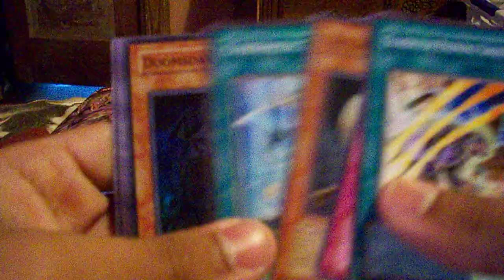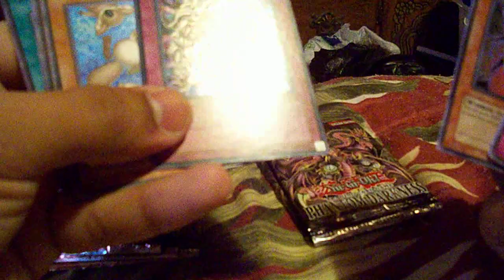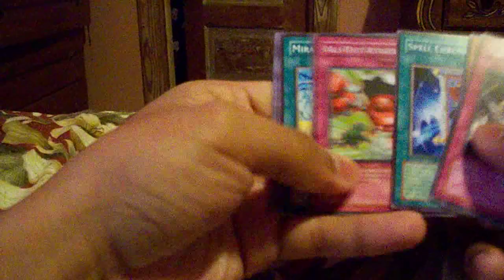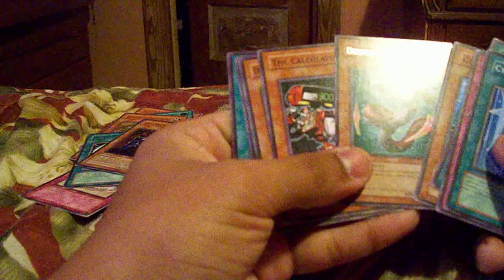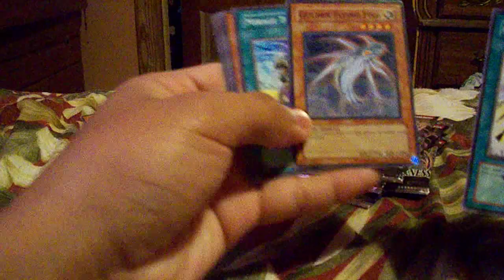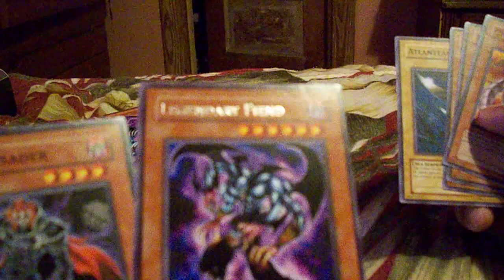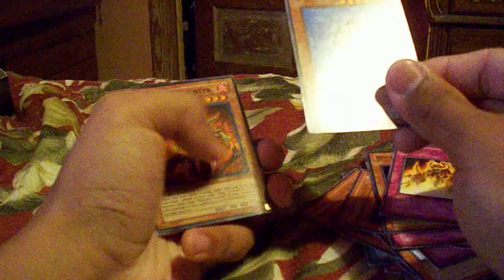knenga OPENING A PHANTOM DARKNESS BOOSTER BOX!!!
ME OPENING A PHANTOM DARKNESS BOOSTER BOX, THE INTRO GOT RUINED BCUZ SOME ONE NOCKED ON MY DOOR WHILE I WAS FILMING SO I CUT AND WENT INTO ANOTHER ROOM SO THE PART OF ME ACTUALLY TAKING THE UPPERDECK WRAP OFF OF THE BOX AND OPENING LIKE THE FIRST SEVEN PACK ISNT IN THE VID BUT ULL SEE THE RARES IN THE RECAP AT THE END OF THE VIDEO.

RULES AS ALL THE OTHERS, AND MY WANTS ARE IN THE DESCRIPTION OF THE NEW BINDER UPDATE VIDEO, THANKS AND COMMENT AND RATE!